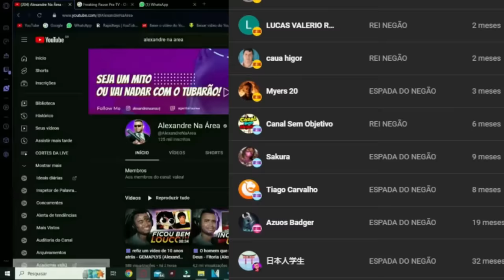THE AMAZING DIGITAL CIRCUS - PILOT | DUBLADO @CypherDubs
💻 Configurações do meu PC:

Processador: Fx 8320e
Mobo: Ga970 USB3
GPU: GTX 1660 Super GDDR6